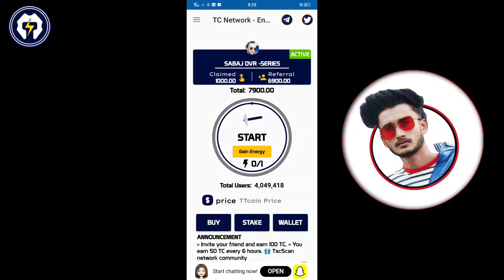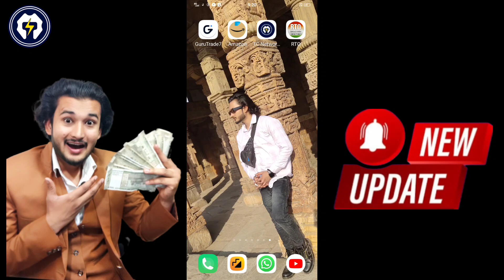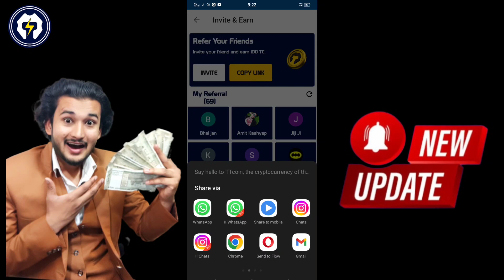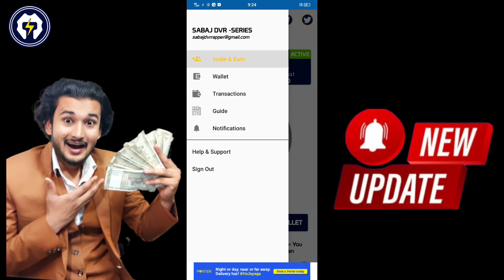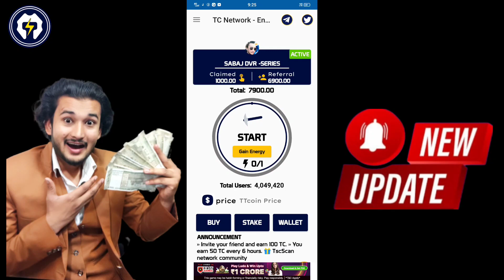tc network energy fake hai ya real📢TC network energy ki full details💸tt coin network real or fake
Jaane tc network feke hai ya real

TT Coin Withdrawal Kaise Kare - TC Network Energy Withdrawal - Tc Coin Withdrawal Kaise kare
TT Coin Withdrawal Kaise Kare - TC Network Energy Withdrawal - Tc Coin Withdrawal Kaise Kare - TT Coin Withdrawal Kaise Kare - TT Coin Ko Withdrawal Kaise Kare - TC Netw

Dvr
tc network energy coin pricettcoin network withdrawal trust wallet
tc network energy ko refer kaise kare
tc network energy withdrawal failed problem
tc network energy kitne paise milte hain
tt coin withdrawal kaise kare
tc network energy withdrawal
tc network energy se paise kaise nikale
tc network energy
tc network energy real or fake
ttcoin network se paise kaise nikale
t coin network withdrawal kaise kare
tc network energy se paise kaise nikake,tc network
tt coin network withdrawal kaise kare
tt coin se paise kaise nikale
tt coin withdraw kaise kare
tt coin network withdrawal
ttcoin network withdrawal
tt coin network
tc network news todaytc network energy,
tc network
tc network news today
tc network energy se paise kaise nikake
tt coin network
tt network
tc network kya hai
network
tt network new update
tc coin network
tc network withdrawal
tt network today news
tt network latest news
tc network energy
tc network energy open
tc network new update
tc network energy kya hai
ipl video
ipl video dalkar paise kaise
kamaye
ipl video 2023
ipl video editing alight motion
ipl videos
ipl video editing
ipl video status
ipl video song
ipl video highlights
ipl video 2023
tt network
tt coin price prediction
tt coin price in inr
tt coin network, tc network
tc network news today, tc network energy se paise kaise nikale
tt coin, tt network new update
9000 tr coin ki kimat
9000 tt coin price in india, tt coin price inr, technical pankaj zone, tt, network
crypto news, mining app, Blockchain
 new mining app, mining app 2023
airdrop
tt coin withdrawal kaise kare, how to withdraw tc network energy app, tt coin ko withdrawal kaise kare, tt coin ko bank account me kaise le, tt coin withdrawal, withdrawal kaise kare tc coin, rihan monitor, tt coin withdrawal proof
rupeetub se paise kaise nikale
rupeetub com withdrawal proof
rupeetub earn money
rupeetub.com is real or fake hindi
rupeetub.com is real or fake withdrawal, rupeetub.com is real or fake withdrawal proof, rupeetub.com is real or fake withdrawal kaise kare
rupeetub.com withdrawal problem, rupeetub.com withdrawal proof 2023, rupeetub.com kya hai, rupeetube.com kya hai in hindi

tc network energy, tt coin withdrawal kaise kare, tt coin kiase nikale, t coin network withdrawal kaise kare, rihan monitor, ttcoin network se paise kaise nikale, tc network energy real or fake, tc network energy se paise kaise nikake, tc network kya hai, tt coin ko bank account me transfer kaise kare